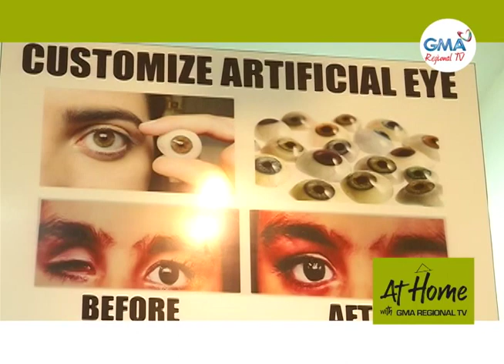At Home with GMA Regional TV: Hope for the Visually Impaired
Pinaagi sa artificial eye, matabangan ang mga nakasinati og permanent blindness nga ma-boost ang ilang self-confidence.